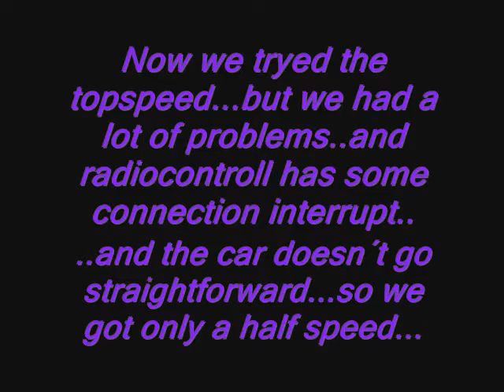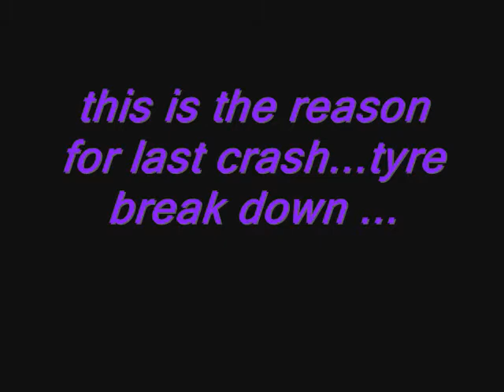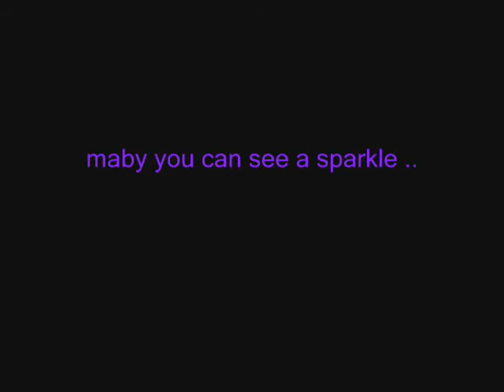Tamiya Mini Cooper m-03 part 6 (topspeed test)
...Topspeed test...everythings doesn´t go like in the movies..